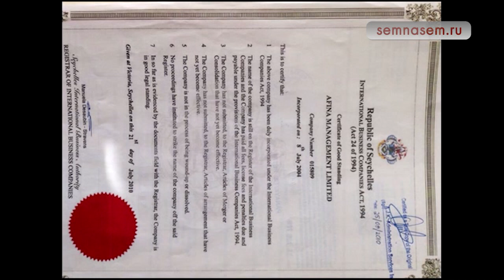Обыск в кабинете главы Коми Вячеслава Гайзера